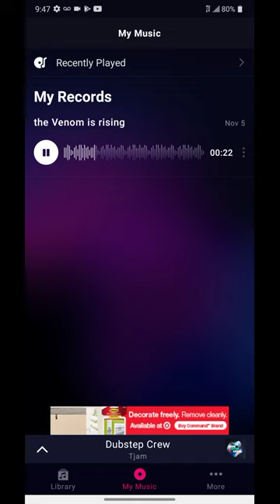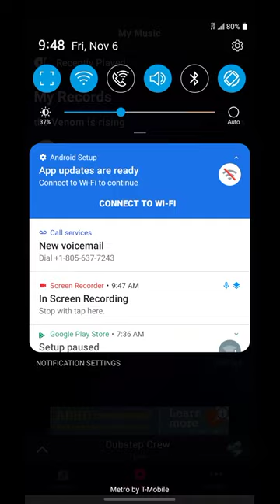The Venom is rising